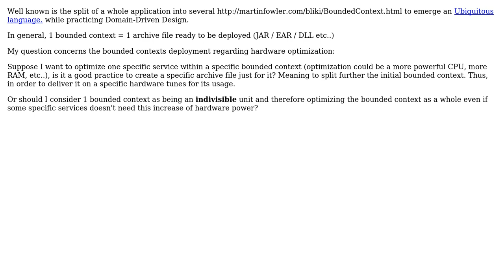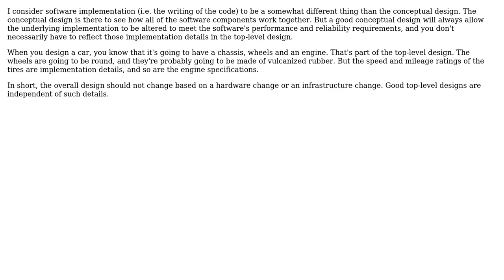DDD / Optimizing a specific service belonging to a specific bounded context regarding hardware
Software Engineering: DDD / Optimizing a specific service belonging to a specific bounded context regarding hardware

With thanks & praise to God, and with thanks to the many people who have made this project possible! | Content (except music & images) licensed under CC BY-SA | Music | Images & others | With thanks to user Robert Harvey user Mik378 and the Stack Exchange Network Trademarks are property of their respective owners. You are responsible for your own actions.